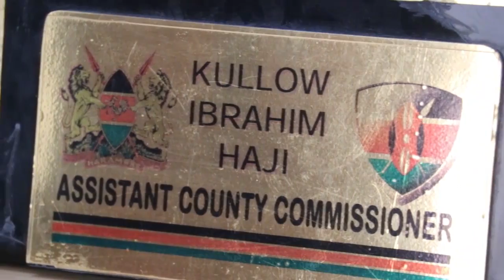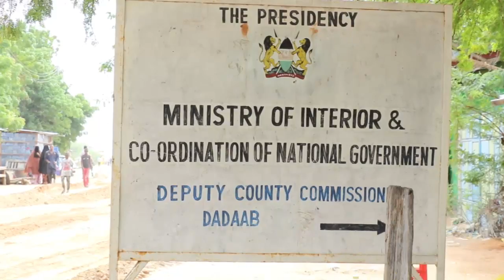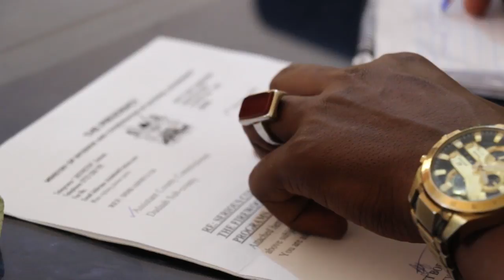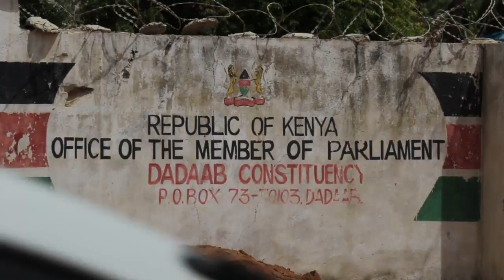DADAAL DHEER KADIB SHACABKA GUSHII WAY HANTEEN HORMAR WANAGSAN